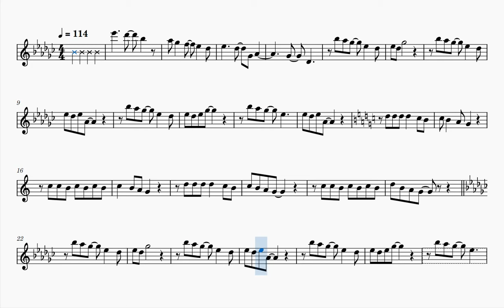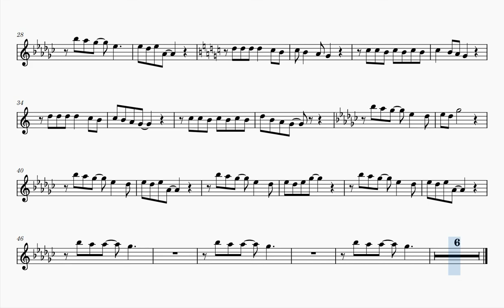Jackie Blue (Play Along) [C Instruments]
Source: standard midi found at midkar.com